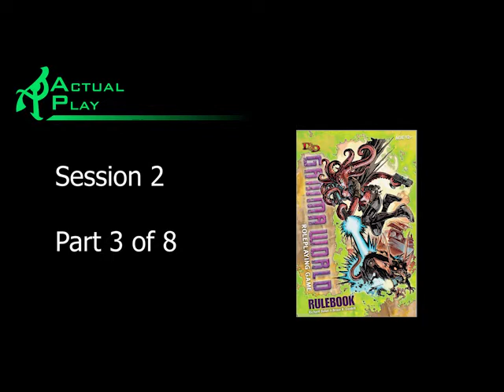Gamma World session 2 part 3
"Peaceable open market," they said. "Meet new people," they said. Part 3 of 8.